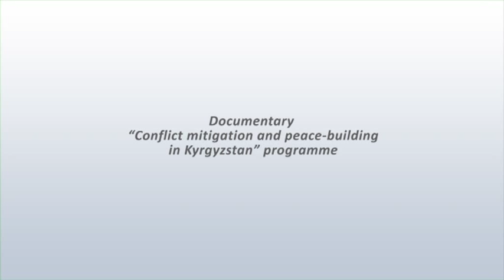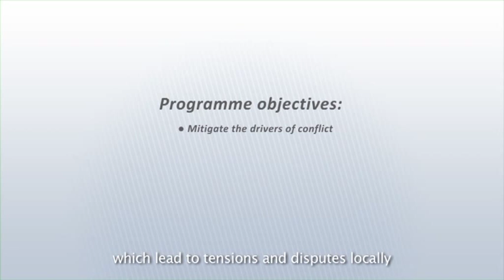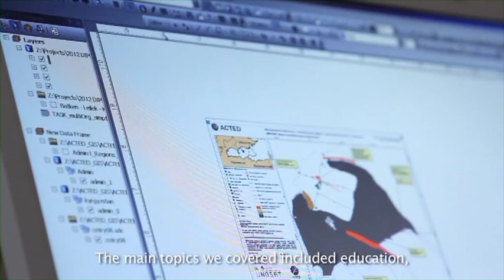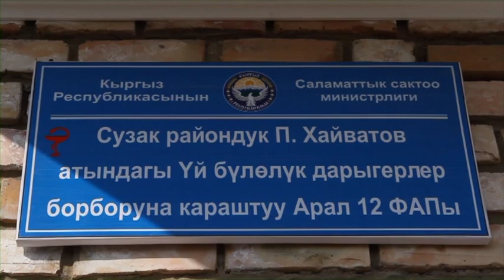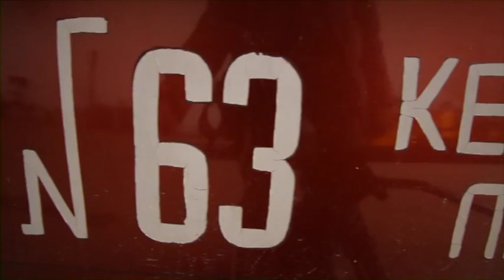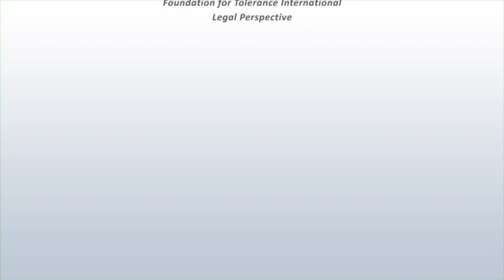Documentary "Conflict Mitigation and Peace-Building in Kyrgyzstan"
"Conflict mitigation and peacebuilding in Kyrgyzstan" Programme (November 2011 -- April 2013) was implemented by TASK Consortium (ACTED, DCA, ICCO, DRC, HELVETAS Swiss Intercooperation, International Alert, Save the Children) in partnership with local NGOs. The Programme was funded by the European Union in the framework of Instrument for Stability. The Programme aimed at mitigating the drivers of conflict and promoting durable peace and stability in Kyrgyzstan. Vulnerable and conflict affected community members, youth, women, community leaders, mediators, grassroots organizations and small-scale businesses received special attention under the Programme. DanChurchAid was the lead agency for implementation of the Programme.